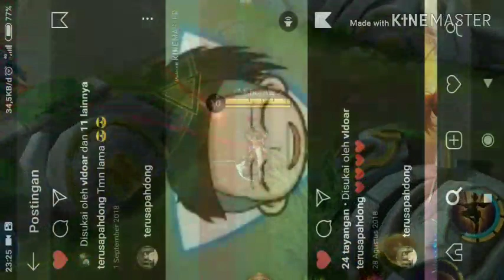Trick Cable Fanny Dijamin Jadi Top Global!!